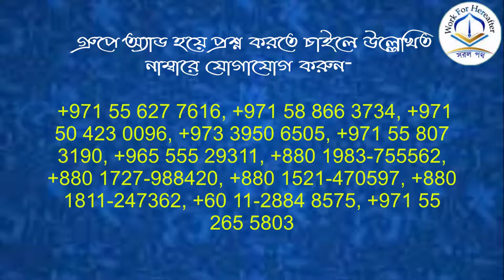আল্লাহ তা'য়ালা চারটি মাসকে হারাম করেছেন, এ চারটি মাসের নাম এবং নিষিদ্ধ কাজগুলু কি কি?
আল্লাহ তা'য়ালা চারটি মাসকে হারাম করেছেন, এ চারটি মাসের নাম এবং নিষিদ্ধ কাজগুলু কি কি? শাইখ জাহিদুল ইসলাম মাদানী হাফিযাহুল্লাহ।